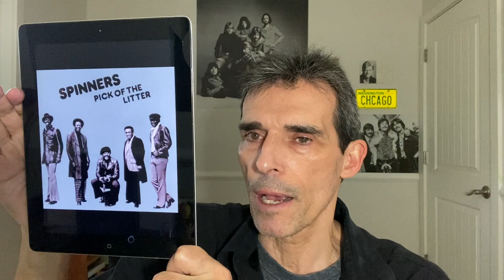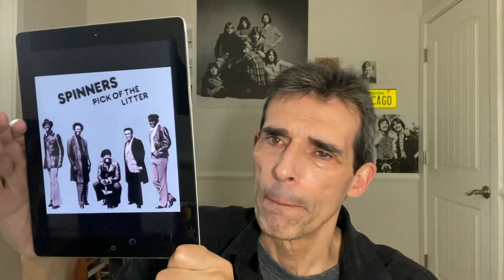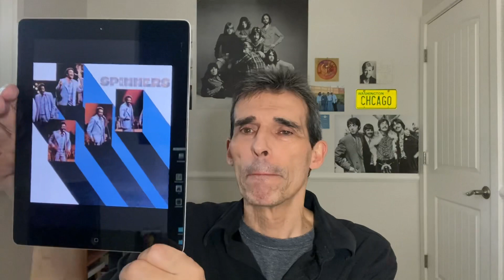Tribute to Thom Bell (RIP): The Spinners - Games People Play (1975) | REACTION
Arranged and Produced by Thom Bell. From the album, Pick Of The Litter.